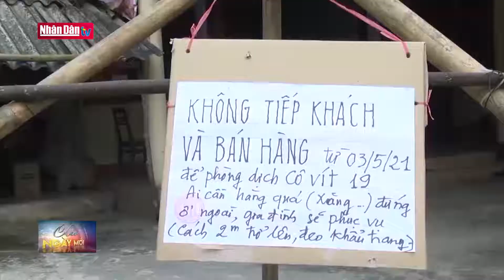Yên Bái chống dịch như chống giặc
Yên Bái chống dịch như chống giặc | Truyền Hình Nhân Dân
1. Dự Báo Thời Tiết Hôm Nay